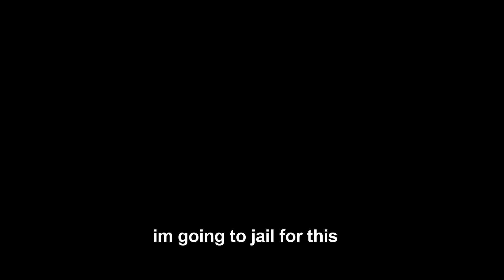Wag Kang Magpanggap na Masaya ka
Hindi ako masaya at hindi ka rin masaya so huwag kang magpanggap na masaya ka. *mic drop*